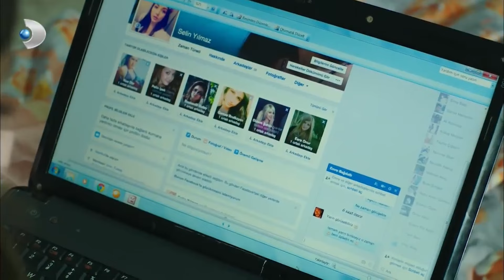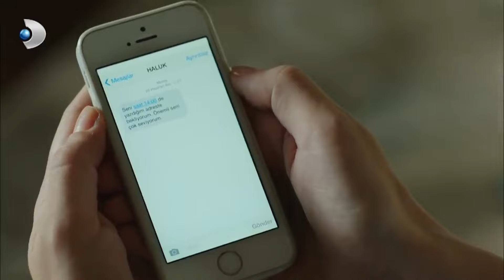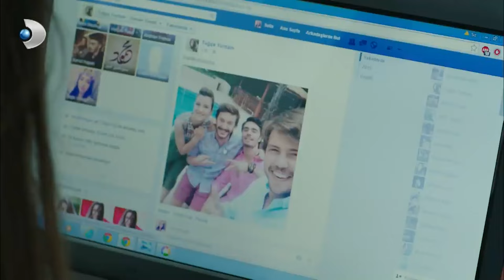Kendisine Zarar Verebilir - Güneşin Kızları Özel Klip